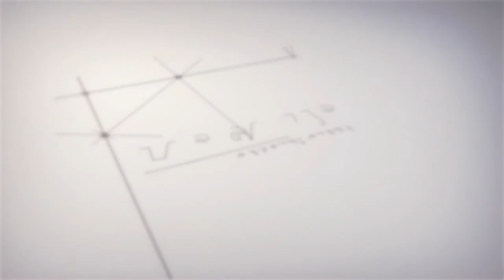Las Galias Avance de Obra Junio de 2020.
Fotografía y video aéreos.
Conceptos Memorabes.

Somos Expertos en Visual Marketing.